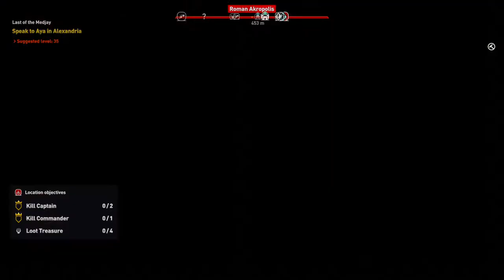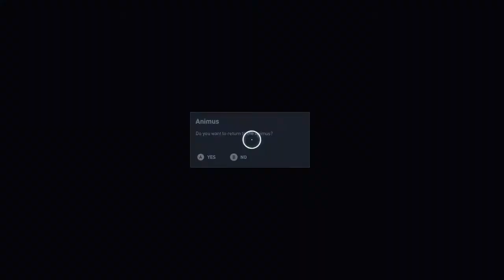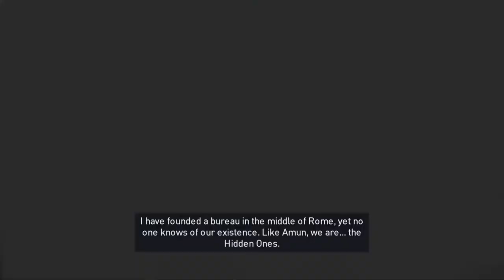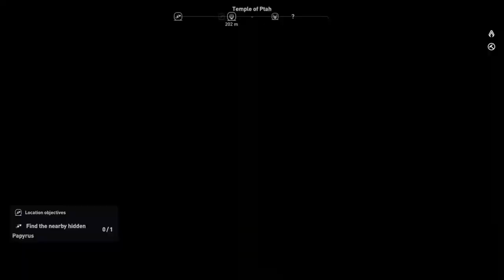(xbox one) Assassin's creed Origins